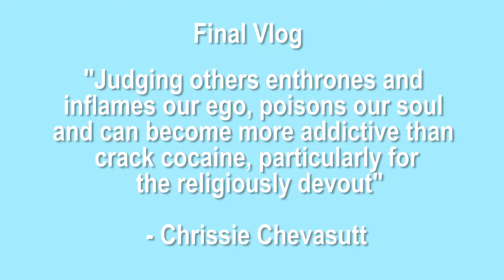Transgender Disciple | Heaven Come Down Vlog 14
Hello and welcome to Heaven Come Down vlog series, where we talk all things transgender and faith!

Our last video, this week Chrissie and Katie talk candidly about their motivations to make this series and what they want people to take away from it.